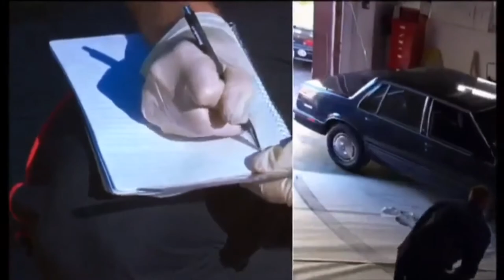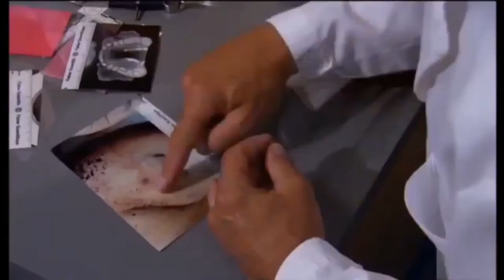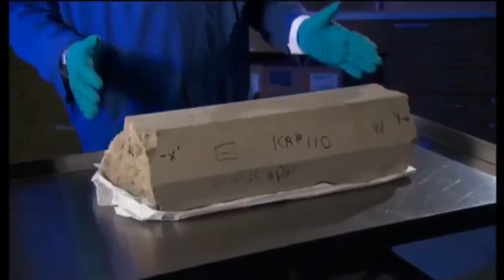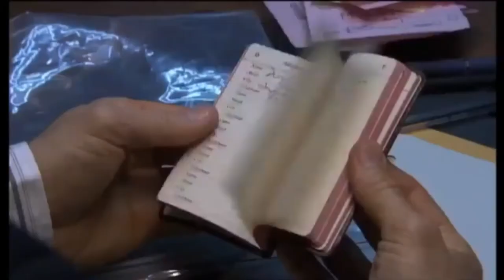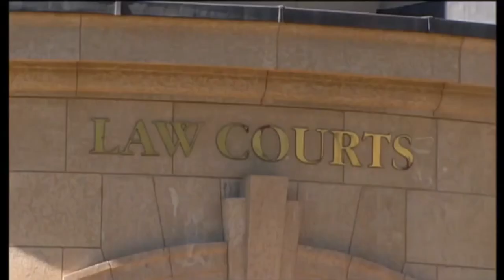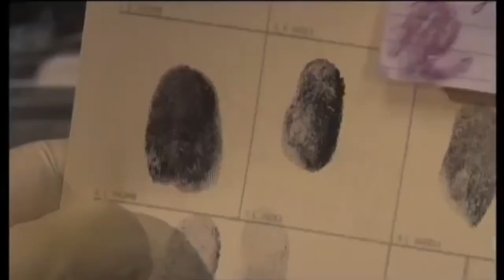The Murder Of Shirley Andronowich [ Criminology Documentaries ] 2022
In 1990, Shirley Andronowich's body was discovered one morning in Winnipeg, Manitoba, after she had been raped, killed with a concrete block, and disfigured. Shirley and her husband Ed had argued in a pub the night before, according to witnesses.

Ed was first suspected by police and arrested after confessing to the crime. The forensic evidence, on the other hand, established Ed's innocence. A year later, authorities received a tip about a guy called Mark Jarman, who claimed to be involved in Shirley's murder. His fingerprint matched the latent print left on the concrete block, according to police. Jarman was found guilty of her murder.